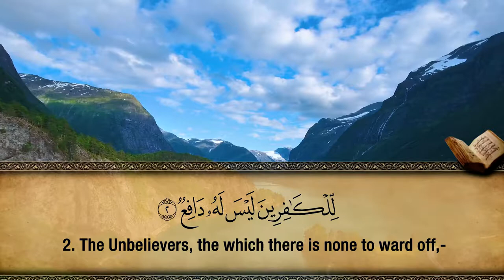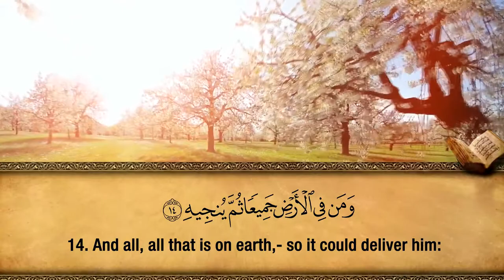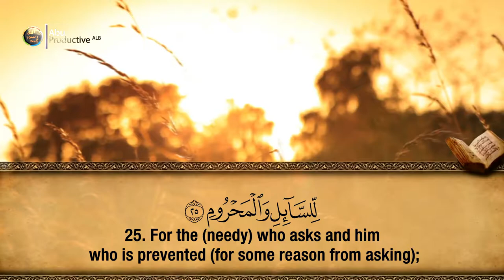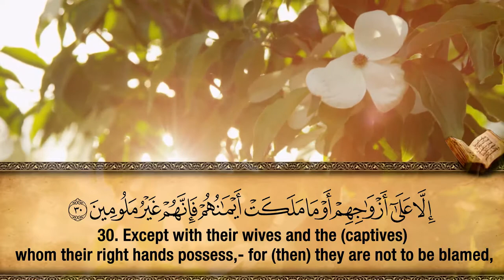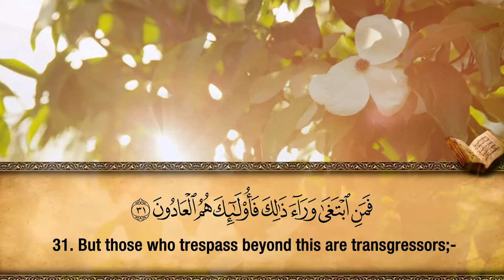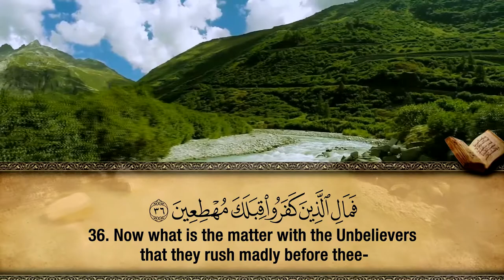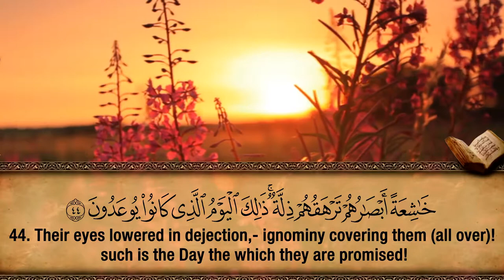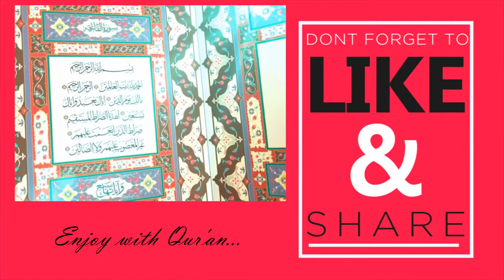70. Surah Al-Ma'arij - Hfz. Muzafer Ramadani